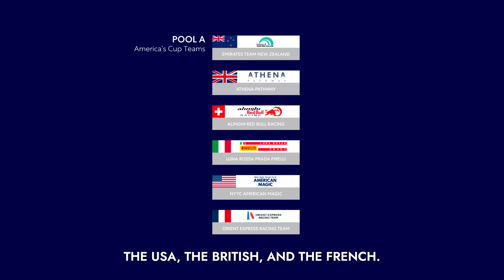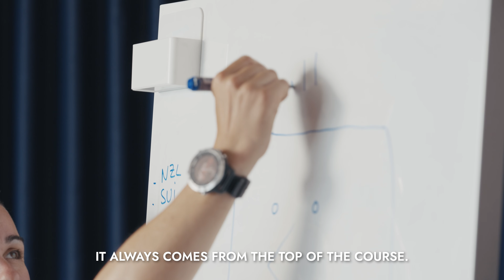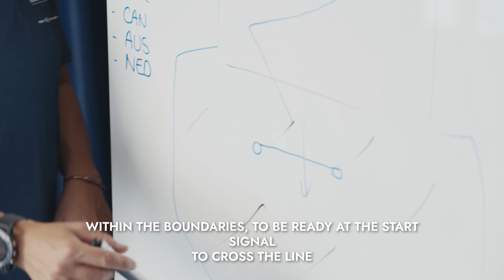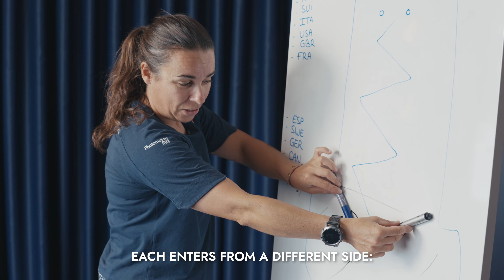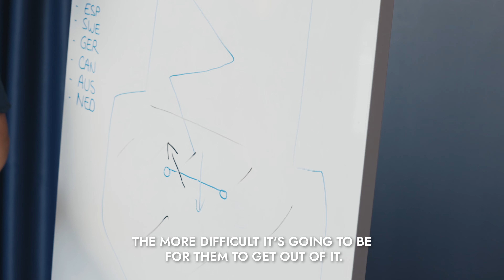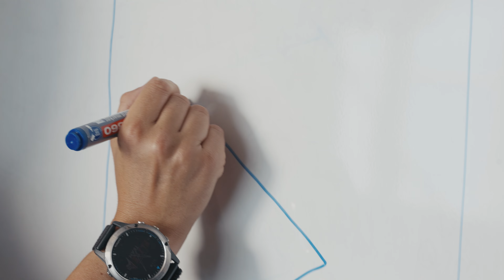La Women's America's Cup, Comment Ça Marche ? | Orient Express Racing Team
La Women's America's Cup, tout comme la Youth America's Cup, suit un format très différent de l'America's Cup : 2 poules de 6, des courses en flotte, puis une poule finale avant une finale en Match Race. Explications et démonstration avec Pauline Courtois, pilote tribord sur l'AC40 tricolore et triple championne du monde de Match Racing !

The Women's America's Cup - just like the Youth America's Cup - follow a very different format than the America's Cup: 2 groups of 6, fleet racing, a final group stage before a match race final. Explanations with Pauline Courtois, starboard pilot on the French AC40 and triple Match Racing world champion!